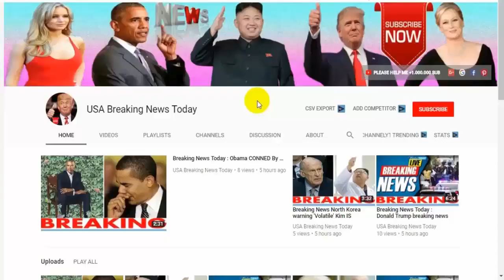Breaking News Today⚠️North Korea nuclear launch fears as country marks founder Kim Il Sung's